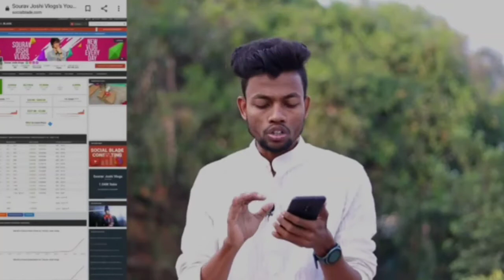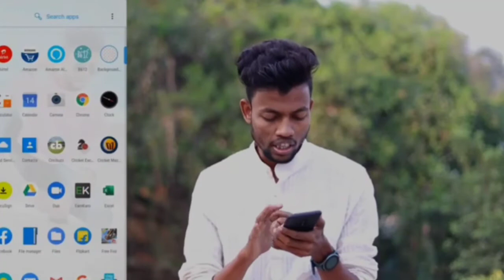Sourav Joshi Monthly Income 😱 || Monthly Income Of Sourav Joshi ..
Sourav Joshi Monthly Income 😱 || Monthly Income Of Sourav Joshi .. @Sourav Joshi Vlogs

Realeted keyword:-
sourav joshi first video
sourav joshi vlogs 1st video
piyush joshi first video

about me :-
My name is Sachin Jha. I'm from Madhya Pradesh and
I'm student. Now I am pursuing youtube Half Time
Time. I make family friendly clean comedy videos on this channel
for everyone to enjoy with their family. You don' t need earphones